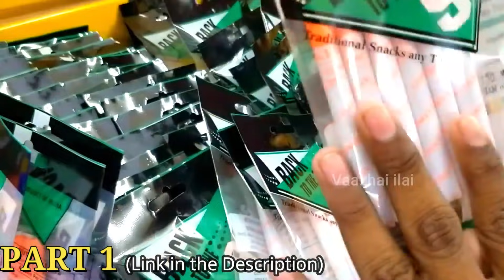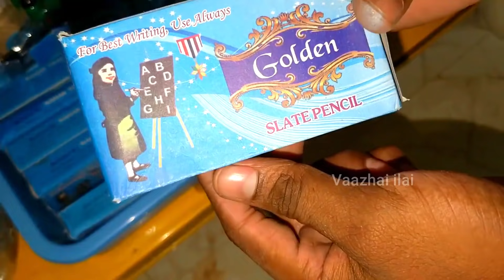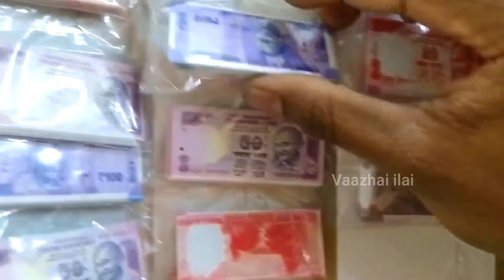80's,90's Kids Toys & Back to the 90's கிட்ஸ் (part 2) | NOSTALGIC Golden Games | Vaazhai ilai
Back to the 90's Address:
Gandhi St, State Bank Of India Colony, Chitlapakkam, Chennai, Tamil Nadu 600064